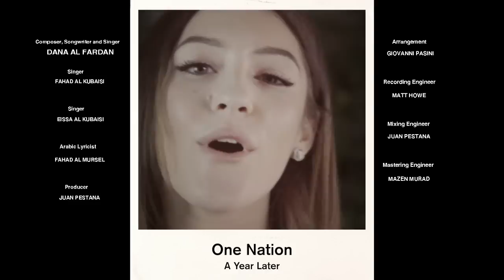One Nation - A Year Later (2018)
We’re coming up to 1 year since the illegal blockade on Qatar.
A year ago, despite great uncertainties, we remained steadfast behind our principles, and united behind our ruler, who led by example and maintained high moral standards in the face of adversity.
Today, we all stand taller and wiser. We are One Nation and One spirit, bursting with creativity.
Today we are grateful for our blessings and our stands in solidarity for a better tomorrow.
Dana Al Fardan  went back to the studio and reworked  the song released last year “One Nation”.
The new video released today is to reflect the developments since the siege was announced last 5th of June.